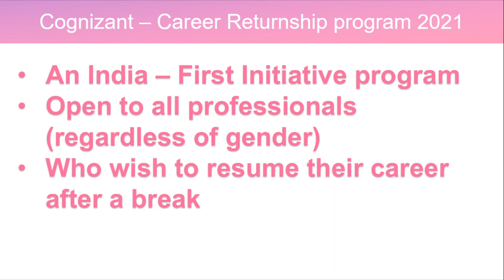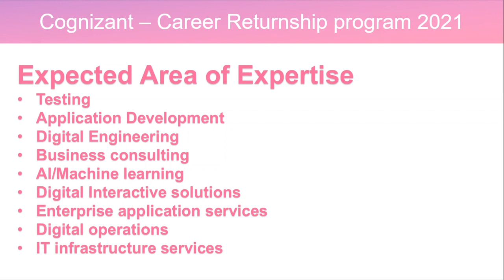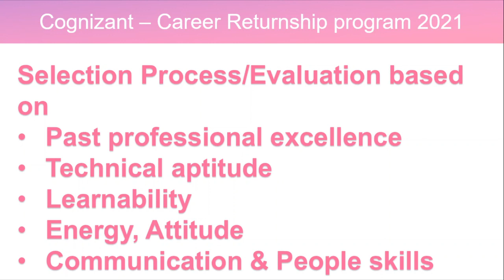Cognizant Recruitment 2021 | Cognizant Returnship Programm 2021 | For Professionals on career break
To register for this program

This video is about Cognizant career returnship programm
This programme is open to all professionals, regardless of gender, who wish to resume their career after a break.
It is a 12-week paid ‘Returnship Programm' for technology professionals who are willing to restart their careers after a break.

The main behind this initiative is to provide a supportive environment to the returners along with access to
1.training,
2.upskilling,
3.mentorship,
and
4.Opportunities to work on live projects in cutting edge digital skills.

As part of this program, it will provide an opportunity to these professionals
as they will be able to work with cutting-edge technology.

Subsequently, they will be considered for full-time positions at Cognizant.
Returnees are evaluated on the basis of
past professional excellence,
technical aptitude,
learnability,
energy,
attitude,
communication and people skills

Who can apply:

 A minimum of 5 years of prior professional working experience
 At least 2 years of a career break

1.Testing
2.Application Development
3.Digital Engineering
4.Business consulting
5.AI/Machine learning
6.Digital Interactive solutions
7.Enterprise application services
8.Digital operations
9.IT infrastructure services

Watch out More Career oriented videos

For women career returnee program

For interview preparation & Certification

After 12th (XII) career program for Students,

1.To apply for the ZOHO schools admission with entrance,

2.To Apply for the ZOHO schools without entrance exam(Examless evaluation),